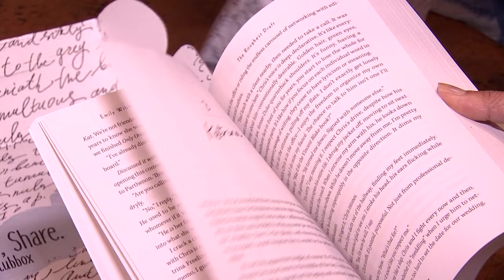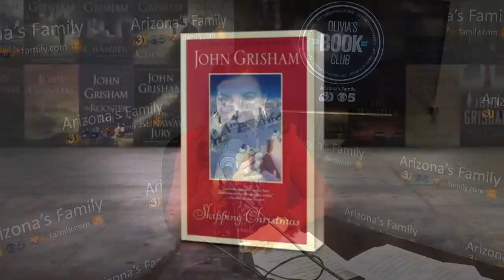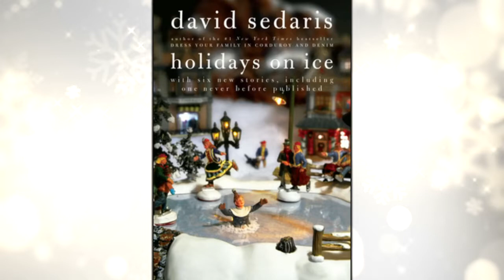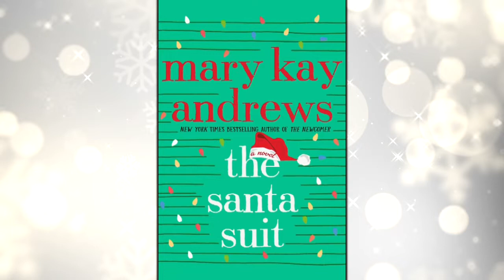Olivia's Book Club Podcast: SANTA, BRING US THE BOOKS (and Mary Kay Andrews!)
The countdown to Christmas is ON! Whether you’re looking for the festive audiobook to listen to while shopping or gift wrapping, or a gift idea for the bookworm on your nice list, this episode is here for you. Olivia shares recommendations and future holiday favorites straight from her own TBR. This is followed by a revisiting of a festive 2021 conversation with New York Times bestselling novelist Mary Kay Andrews, author of THE SANTA SUIT.

Also mentioned in this episode:

HOLIDAYS ON ICE, David Sedaris

SKIPPING CHRISTMAS, John Grisham

LOVE ALWAYS, CHRISTMAS, Karen Schaler

ONCE UPON A CHRISTMAS CAROL, Karen Schaler

CHRISTMAS SHOPAHOLIC, Sophie Kinsella